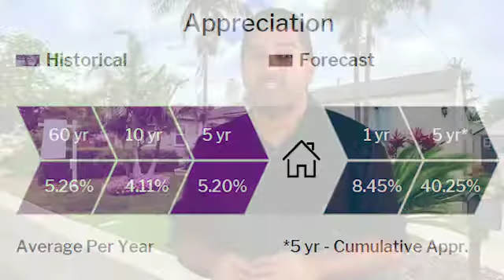“Should I make a low ball offer ?” San Diego real estate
Making a low ball offer is a common practice of some buyers. But is it a good idea during this market ?  Watch and find out.

at